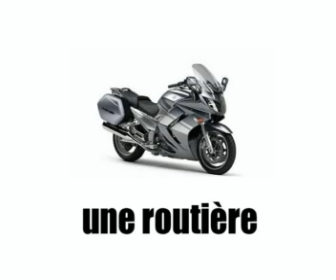学习法语的话 = 廚房1